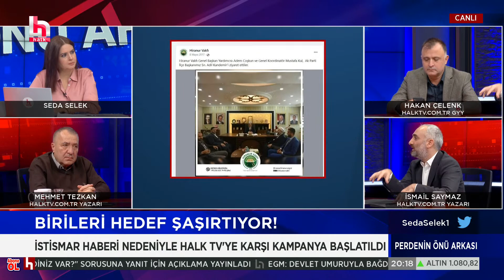İsmail Saymaz ilk kez açıkladı: 6 yaşındaki kızı istismar eden Kadir İstekli şeyhin halifesiymiş!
Hafta biterken Türkiye ve dünya gündeminin en çok tartışılan konuları Halk TV ekranlarında seyircisiyle buluşan 'Perdenin Önü Arkası' programında masaya yatırılıyor. Siyaset, dış politika, ekonomi, yolsuzluk, yoksulluk, liyakat ve dahasını usta gazeteciler; Seda Selek, Hakan Çelenk, İsmail Saymaz ve Mehmet Tezkan 'Perdenin Önü Arkası'da konuşuyor, değerlendiriyor, tartışıyor. 'Perdenin Önü Arkası', her cuma 21.00'de Halk TV ekranlarında.